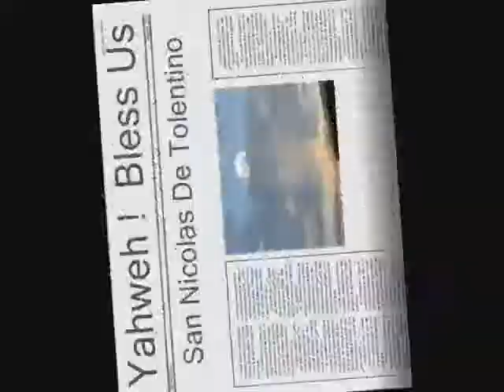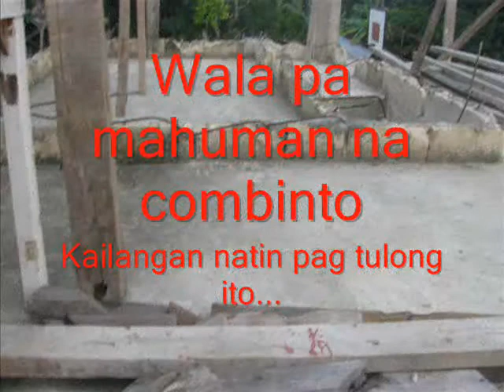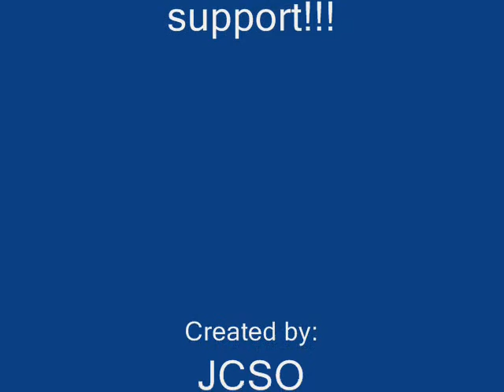San Nicolas de Tolentino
Lungsodaan Candijay, Bohol
The old chapel in town.

for you know about the update in you chapel.